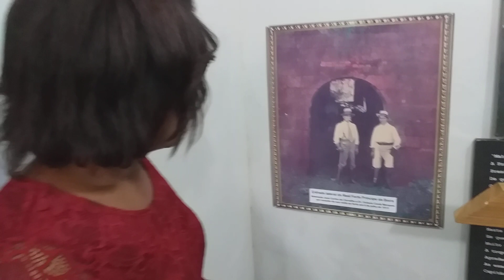Forte Príncipe da Beira, em Costa Marques RO. Aventuras da cantora Marta Eugenio.